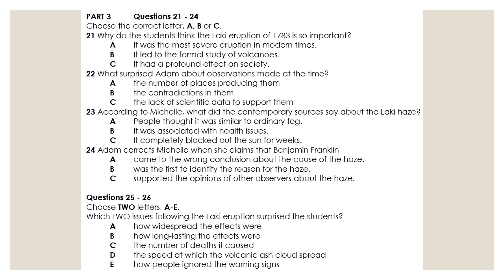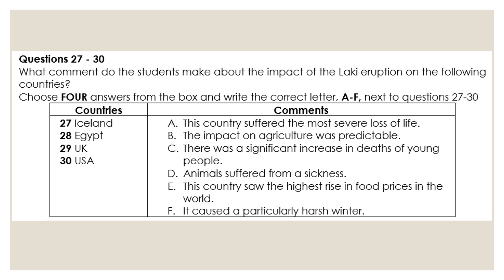Cambridge IELTS 18 Test 2 Section 3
Chào các bạn, để luyện nghe IELTS sử dụng nội dung sách Cambridge IELTS hiệu quả, mình nghĩ các bạn nên theo các bước sau để ôn luyện để đạt hiệu quả cao hơn, đồng thời tận dụng được nguồn tài nguyên sẵn có.
Chúc các bạn học tập hiệu quả.
Cheers,
Rose

TOPIC: Volcanic eruption in Iceland in 1783
IELTS LISTENING TASK TYPE: MCQ, Multiple answers, Matching

Tapescript section 3
The Laki eruption
ADAM:
So, Michelle, shall we make a start on our presentation? We haven't got that much time left.
MICHELLE:
No, Adam. But at least we've done all the background reading. I found it really interesting – I'd never even heard of the Laki eruption before this.
ADAM:
Me neither. I suppose 1783 is a long time ago.
MICHELLE:
But it was a huge eruption and it had such devastating consequences.
ADAM:
I know. It was great there were so many primary sources to look at. It really gives you a sense of how catastrophic the volcano was. People were really trying to make sense of the science for the first time.
MICHELLE:
That's right. But what I found more significant was how it impacted directly and indirectly on political events, as well as having massive social and economic consequences. (Q21)
ADAM:
I know. That should be the main focus of our presentation.
MICHELLE:
The observations made by people at the time were interesting, weren't they? I mean, they all gave a pretty consistent account of what happened, even if they didn't always use the same terminology.
ADAM:
Yeah. I was surprised there were so many weather stations established by that time  (Q22)  – so, you know, you can see how the weather changed, often by the hour.
MICHELLE:
Right. Writers at the time talked about the Laki haze to describe the volcanic fog that spread across Europe. They all realised that this wasn't the sort of fog they were used to – and of course this was in pre-industrial times – so they hadn't experienced sulphur-smelling fog before.
ADAM:
No, that's true.
MICHELLE:
Reports from the period blamed the haze for an increase in headaches, respiratory issues and asthma attacks. (Q23) And they all describe how it covered the sun and made it look a strange red colour.
ADAM:
Must have been very weird.
MICHELLE:
It's interesting that Benjamin Franklin wrote about the haze. Did you read that? He was the American ambassador in Paris at the time.
ADAM:
Yeah. At first no one realised that the haze was caused by the volcanic eruption in Iceland.
MICHELLE:
It was Benjamin Franklin who realised that before anyone else. (Q24)
ADAM:
He's often credited with that, apparently. But a French naturalist beat him to it – I can't remember his name. I'd have to look it up. Then other naturalists had the same idea – all independently of each other.
MICHELLE:
Oh right. We should talk about the immediate impact of the eruption, which was obviously enormous – especially in Iceland, where so many people died.
ADAM:
Mmm. You'd expect that – and the fact that the volcanic ash drifted so swiftly – but not that the effects would go on for so long. Or that two years after the eruption, strange weather events were being reported as far away as North America and North Africa. (Q25,26)
MICHELLE:
No. I found all that hard to believe too. It must have been terrible – and there was nothing anyone could do about it, even if they knew the ash cloud was coming in their direction.

MICHELLE:
We should run through some of the terrible consequences of the eruption experienced in different countries. There's quite a varied range.
ADAM:
Starting with Iceland, where the impact on farming was devastating.
MICHELLE:
Mmm. One of the most dramatic things there was the effect on livestock as they grazed in the fields. They were poisoned  (Q27) because they ate vegetation that had been contaminated with fluorine as a result of the volcanic fallout.
ADAM:
That was horrible. In Egypt, the bizarre weather patterns led to a severe drought and as a result the Nile didn't flood, which meant the crops all failed.
MICHELLE:
It's so far from where the eruption happened and yet the famine there led to more people dying than any other country. (Q28)  It was worse than the plague.
ADAM:
OK. Then in the UK the mortality rate went up a lot – presumably from respiratory illnesses. According to one report it was about double the usual number and included an unusually high percentage of people under the age of 25. (Q29)
MICHELLE:
Mmm. I think people will be surprised to hear that the weather in the USA was badly affected too. George Washington even makes a note in his diary that they were snowbound until March in Virginia. That was before he became president.
ADAM:
Yes, and there was ice floating down the Mississippi, which was unprecedented. (Q30)
MICHELLE:
Astonishing, really. Anyway, what do you think ...